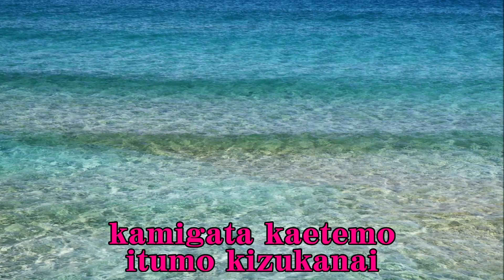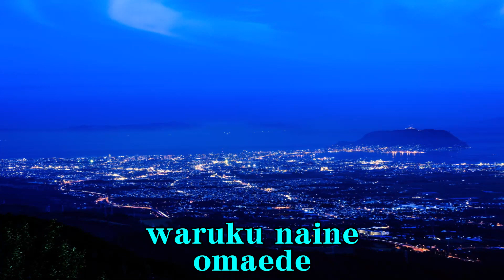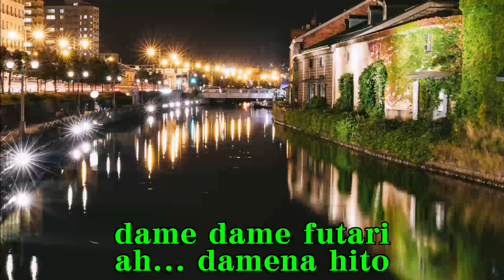Lady's Duet Karaoke ★男性パート ダメなひとPartⅡ 浜博也＆入山アキ子 Damenahito Part2 Hama Hiroya & Iriyama Akiko